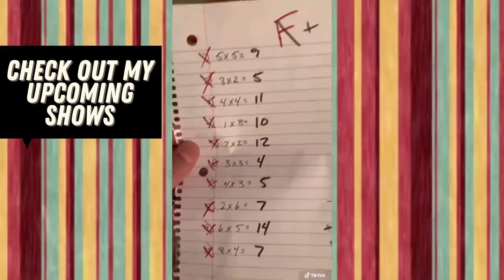[Over 40 Minutes] Derek TikTok Compilation | Jason Banks Comedy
Treat Yo Self! Set just over 40 minutes aside for you.  This Derek TikTok compilation is just what you need.